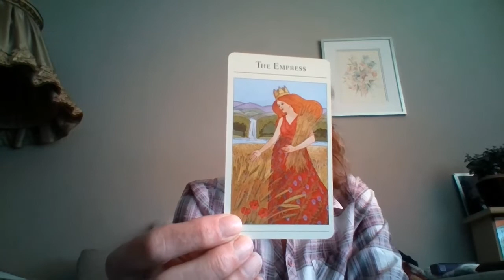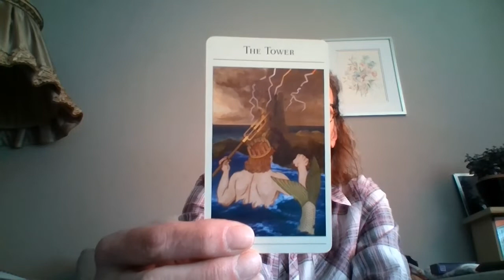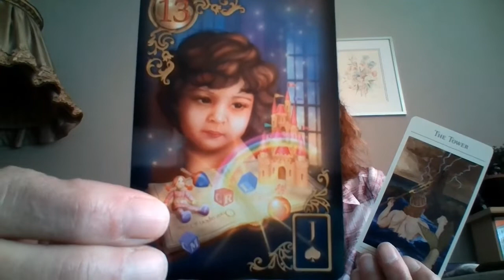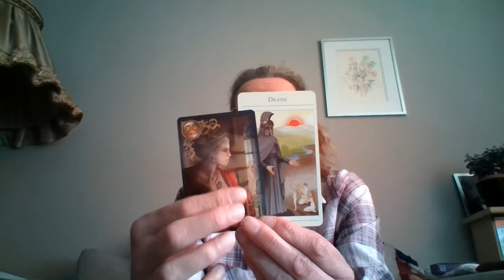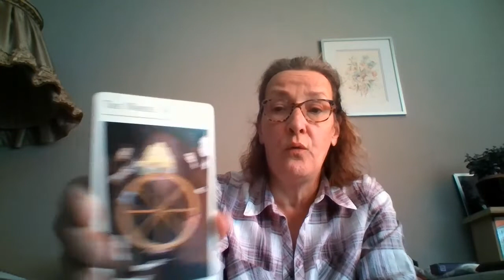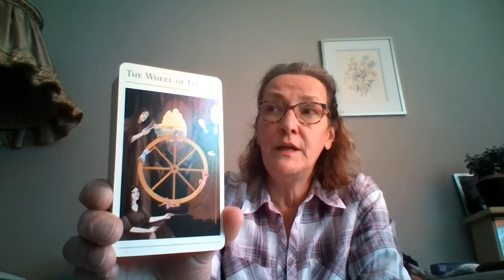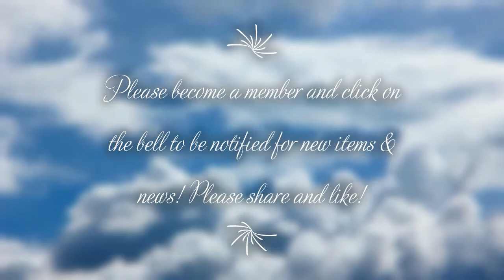STIER LEZING VOOR 29ST TOT 5DE MEI 2019, BLIJF STERK!! HEEL VEEL NIEUWE BEGINNEN!!